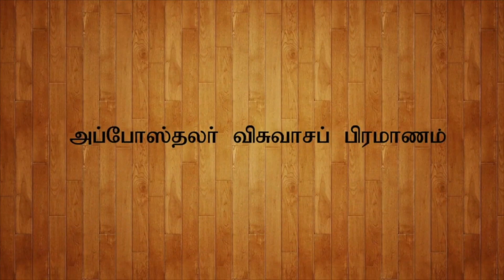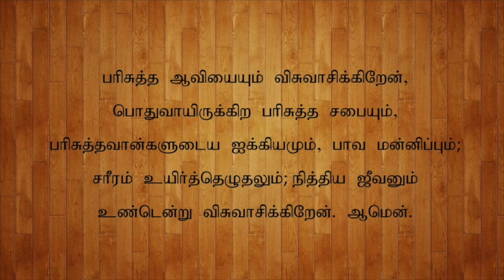CSI St Mark's Church, Trichy | Sunday Service | 14 01 2024